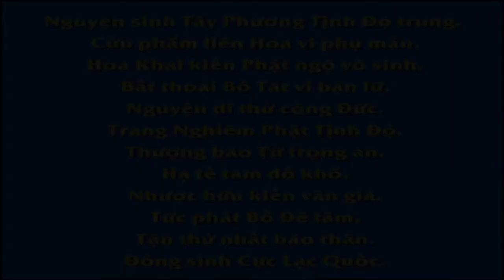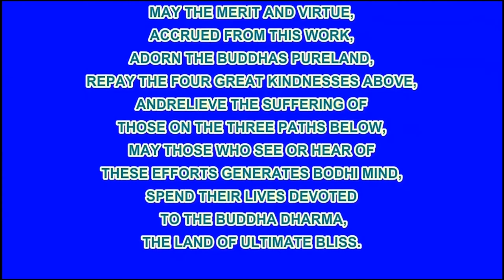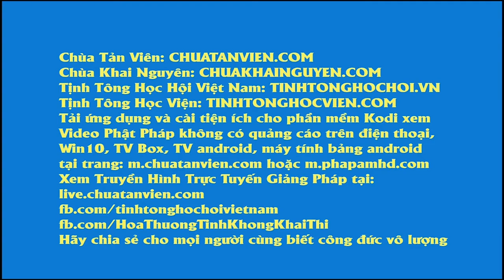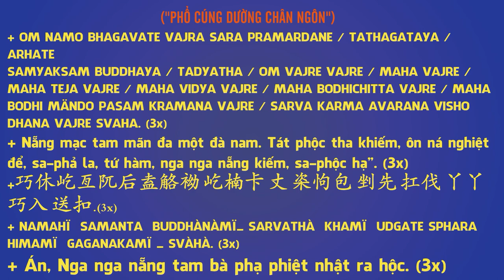台灣生命電視台製作【佛教動畫系列】佛教智慧故事：魚籃觀音,Pháp Âm HD